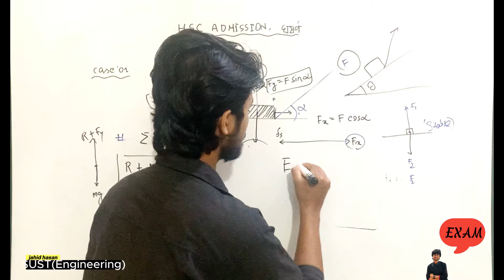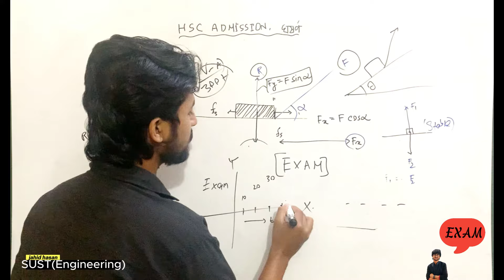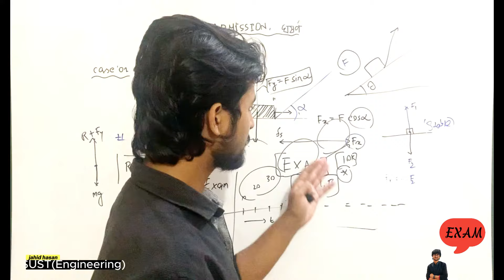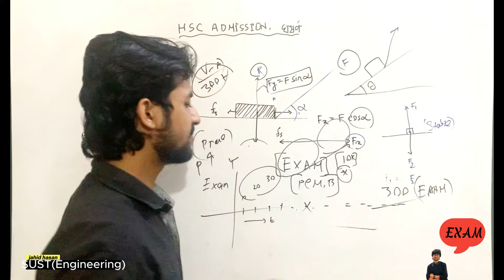সেকেন্ড টাইমে চান্স পেতে বড় হাতিয়ার কী? | 2nd time admission | hsc admission | gst | online exam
অথবা ভিডিওতে ক্লিক করো।
🔵HSC'24 ব্যাচের জন্য সবথেকে গোছানো কোর্স।
তুমি কী সাস্ট,ঢাবি,রাবি,জাবি সহ গুচ্ছে সকল ভার্সিটিতে চান্স পেতে চাও?
গুচ্ছ_সেকেন্ড_টাইম পরীক্ষা
গুচ্ছ _প্রস্তুতি _২০২৪
সেকেন্ডটাইম _প্রস্তুতি